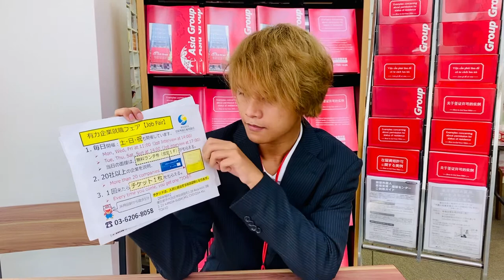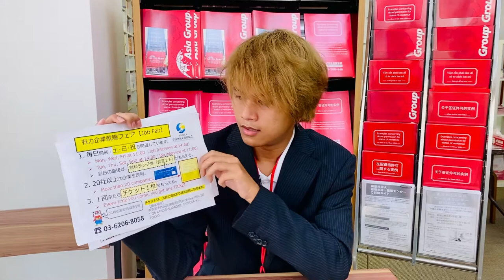[Full-time employee in Japan] Job offer for restaurant-Osaka Indonesia